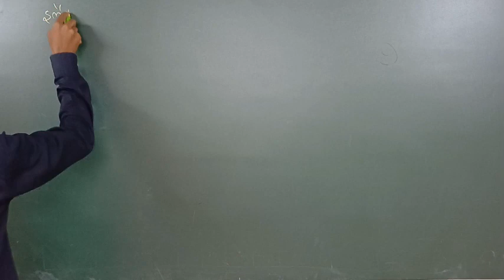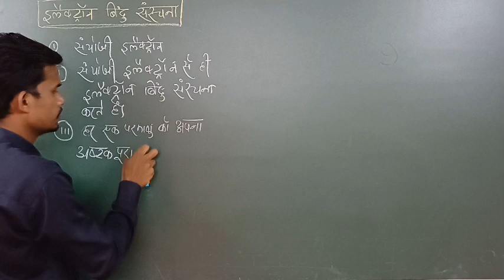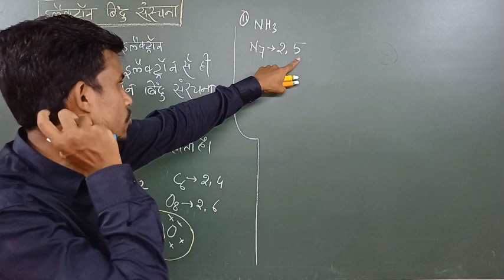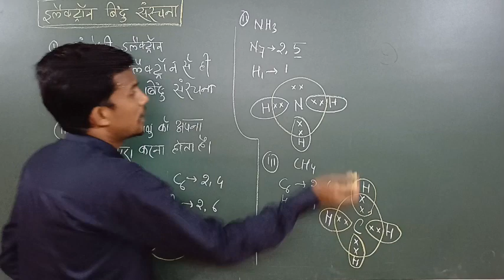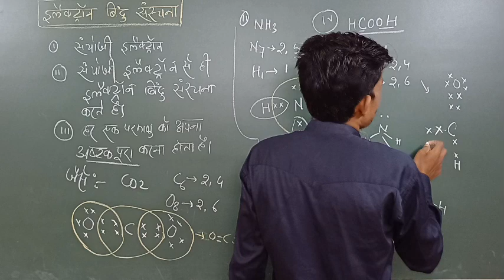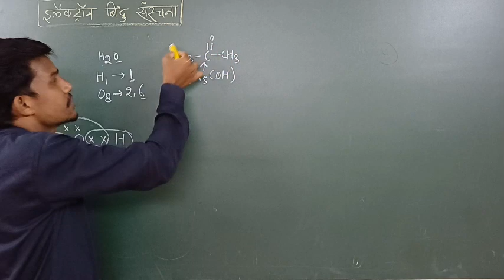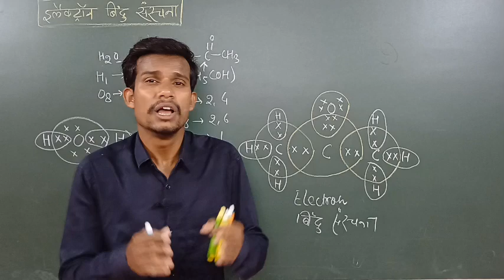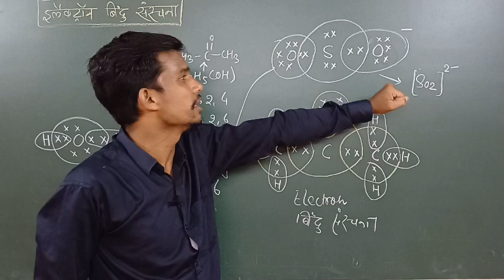इलेक्ट्रॉन बिंदु संरचना | Electron Dot Structure | Super Easy Trick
इलेक्ट्रॉन बिंदु संरचना को कैसे निकालें, how to find electron dot structure, Easy Trick से निकलना सीखें इलेक्ट्रॉन बिंदु संरचना, Easy Trick, Super Easy Trick